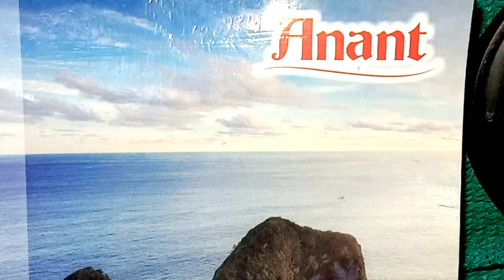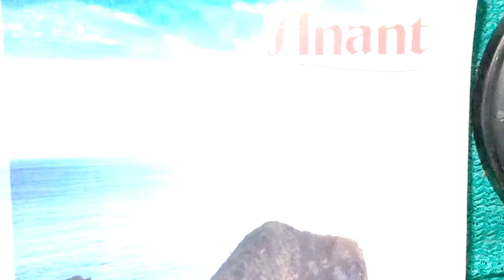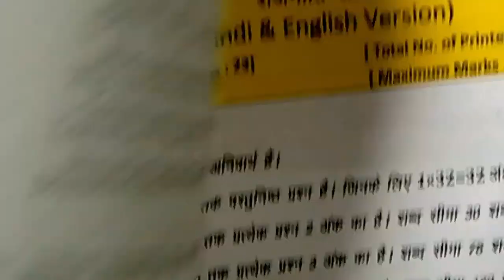class 11th rajniti varshik paper 2023 mp board / वार्षिक पेपर 2023 राजनीति 11 वी /rajniti ka paper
class 11th rajniti varshik paper 2023 mp board / कक्षा 11वी राजनीति शास्त्र वार्षिक  पेपर 2023class 11th rajniti sastra varshik paper 11 अप्रैल / राजनीति का  पेपर / class 11th political science annual exam paper 2023 full solution mp board / rajniti ka paper

class 11th political science annual exam paper 2023 / mp board annual exam 2023 class 11th paper political science

class 11th biology varshik paper 2023 mp board / वार्षिक परीक्षा 2023 राजनीति शास्त्र पेपर ग्यारहवीं / political paper real set A

class 11th political science annual exam paper 2023 / mp board annual exam 2023 class 11th political science paper

राजनीति शास्त्र का वार्षिक पेपर कक्षा 11वी का एमपी बोर्ड का रियल पेपर राजनीति शास्त्र का

vaarshik ka rajniti sastra ka paper MP board
kaksha 11 ka rajniti sastra ka mp board ka real paper

aaj ka rajniti sastra ka paper kaksha gyarahavi
aaj ka rajniti sastra ka paper class 11th

class 11th rajniti sastra varshik paper 2023 mp board / कक्षा 11वी राजनीति शास्त्र वार्षिक परीक्षा पेपर 2023

political science annual exam paper class 11th 2023

class 11 political science annual exam paper 2023 mp board

class 11 political science annual exam paper 2023  most important question

annual exam 2023 class 11 political science

(2) real paper class 11th rajniti sastra 2023

(3) real paper class 11th rajniti sastra

(4) kaksha gyarahavi ka rajniti sastra varshik pariksha

(5) kaksha gyarahavi varshik paper

(6)kaksha gyarahavi vishay rajniti sastra varshik pariksha 2023

(7) kaksha 11 rajniti sastra varshik pariksha 2023

(8) kaksha 11 rajniti sastra varshik paper

board

(11)paper 2023 kaksha gyarahavi

rajniti sastra paper 2023

class 11th rajniti varshik paper 2023 mp board / कक्षा 11वी राजनीति शास्त्र वार्षिक पेपर 2023